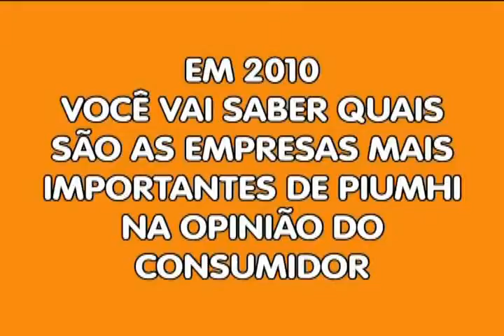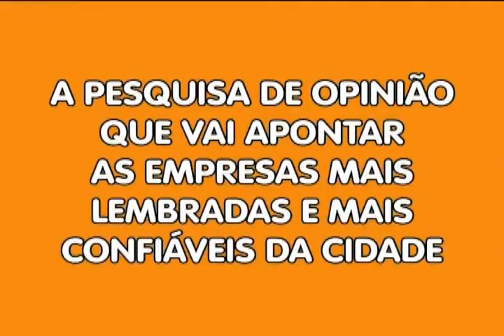Piumhi na TV - 14/06/2010 - Bloco 5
Palavra do Especialista